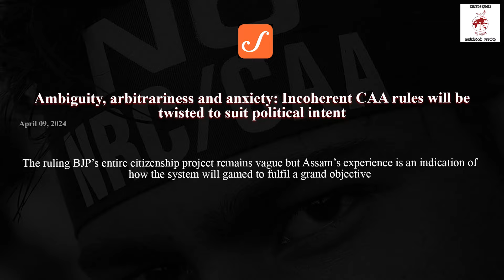"CAA ಕಾಯಿದೆ 2019ರಲ್ಲೇ ಪಾಸಾದರೂ, 2024ರ ತನಕ ನಿಯಮಗಳನ್ನು ಜಾರಿ ಮಾಡಲಿಲ್ಲವೇಕೆ?"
"CAA ಇಂದ ನಾಗರಿಕತ್ವ ಸಿಗುತ್ತದೆ ಎಂದು ಸಂಭ್ರಮದಲ್ಲಿದ್ದ ಬಂಗಾಳದ ಮಥುವಾಗಳು ಈಗ ಗಾಬರಿಯಾಗಿರುವುದೇಕೆ?"

► "CAA ನಿಯಮಗಳಲ್ಲಿ ಕಾಗದಪತ್ರಗಳ ವಿಷಯದಲ್ಲಿ ವ್ಯವಸ್ಥಿತವಾದ ಗೊಂದಲಗಳನ್ನು ಹುಟ್ಟುಹಾಕಿರುವುದೇಕೆ?

► "CAA ಮುಸ್ಲಿಮರಿಗೆ ಎದೆಗೆ, ಹಿಂದೂಗಳಿಗೆ ಬೆನ್ನಿಗೆ ಚೂರಿ ಹಾಕುವ ಕಾಯಿದೆಯಲ್ಲವೇ?"

► "ಮಿಸ್ಟರ್ ಪ್ರೈಮ್ ಮಿನಿಸ್ಟರ್ - Nation Wants To Know"

► "ಈಗಲಾದರೂ ದೇಶದ ಪ್ರಶ್ನೆಗಳಿಗೆ ಉತ್ತರಿಸುವಿರಾ"

►► ಶಿವಸುಂದರ್ ಅವರ ಸಮಕಾಲೀನ ವಿಶೇಷ ಸರಣಿ